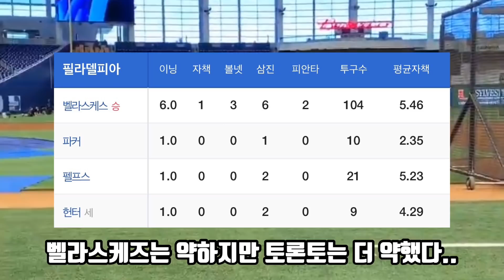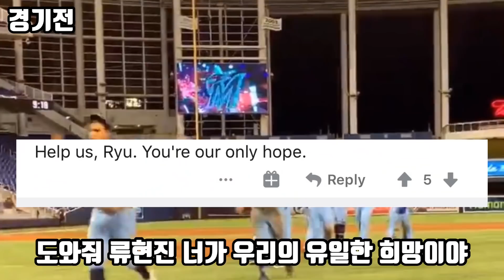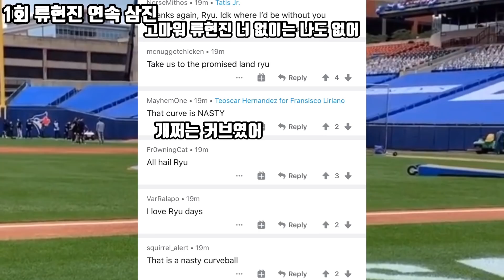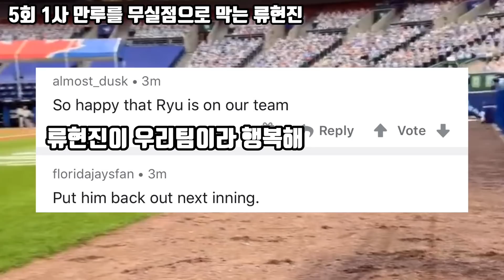류현진한테 삼진당하고 넋나간 몸값 3900억 하퍼 난리난 토론토 팬들 반응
토론토 블루이글스.. ㅂㄷㅂㄷ 류현진 선수 다음 양키스 전에서는 천적 관계를 깰 수 있을까요?